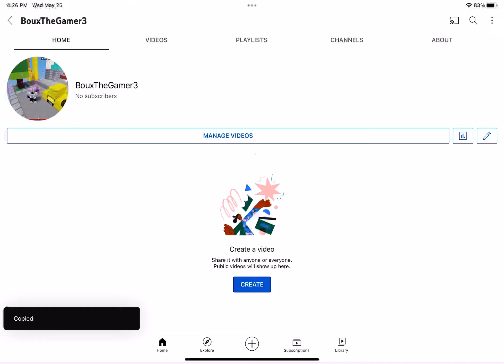NEW CHANNEL FOR OTHER CONTENT (still roblox)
sub to it